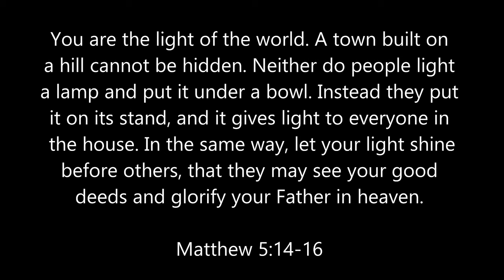This Little Light of Mine | Sunday School Song with Actions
Written by: Unknown (possibly Harry Dixon Loes)
Music produced by: Dmitry Tselooyko

Listen!

Connect!

Support!

Lyrics!
This little light of mine, I'm going to let it shine (x3)
Hide it under a bushel, no, I'm going to let it shine (x3)
All around the neighbourhood, I'm going to let it shine (x3)
Let it shine, all the time, let it shine